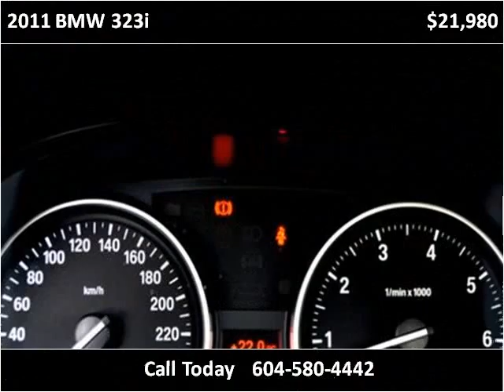2011 BMW 323i Used Cars Surrey BC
This 2011 BMW 323i is available from Legacy Finance & Lease .